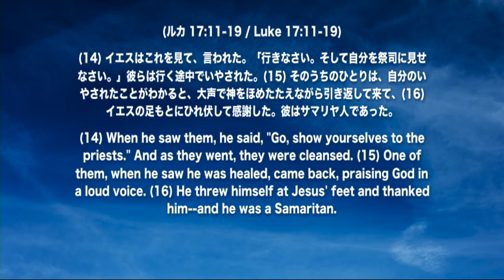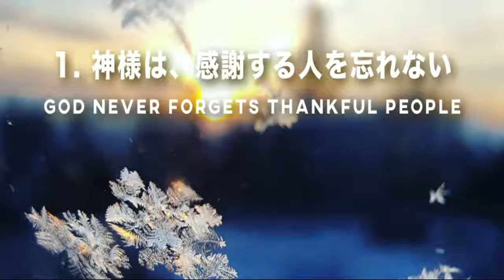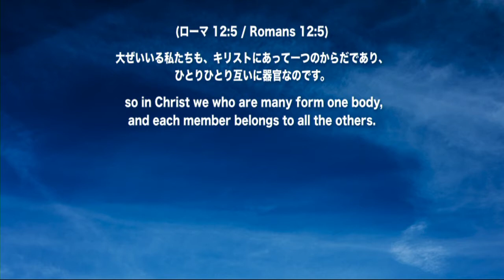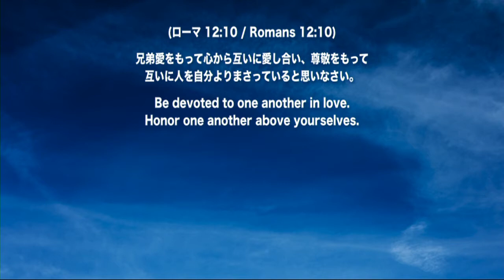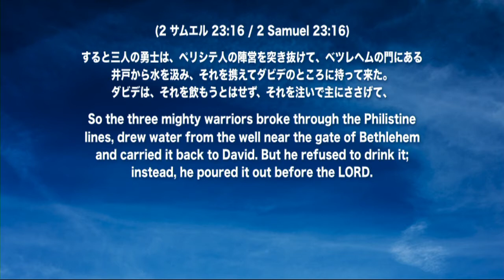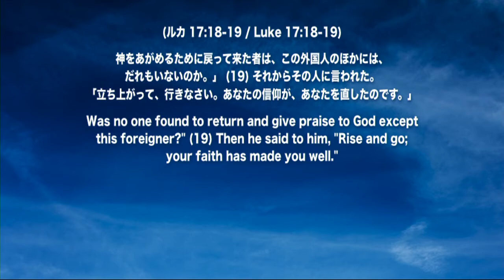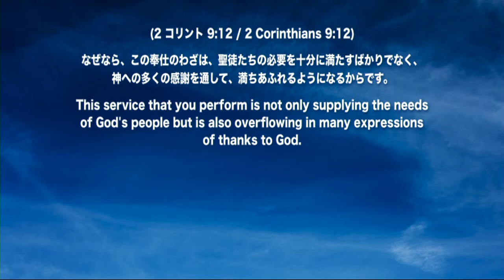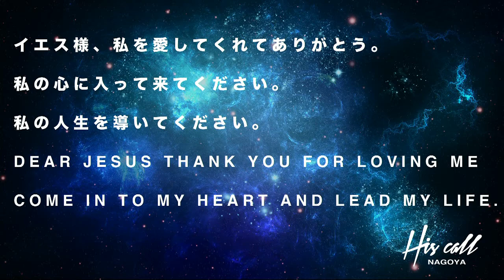Ps Masato Hosoe 最高のエンディングを飾ろう